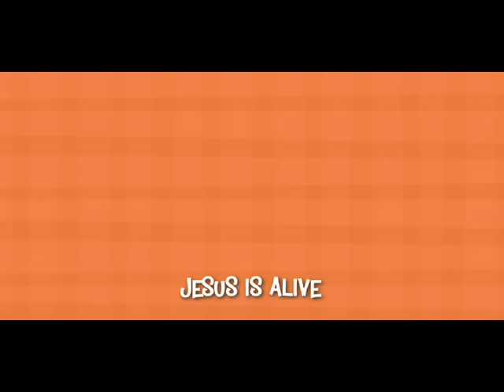One Two Three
Cute song declaring Jesus is alive